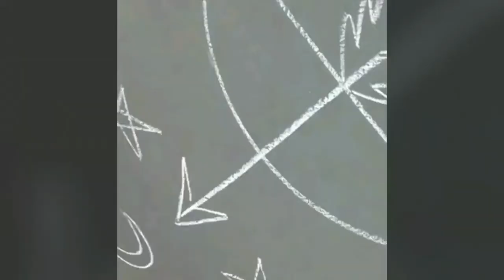Uso da Pemba na Umbanda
O que é a Pemba?

Pra que serve?

Escrita mágica de Umbanda.

Na Umbanda usamos pembas de diversas cores, mas as mais usadas são as brancas.

Tem alguma dúvida ou sugestão?
Deixa nos comentários sua experiência ou sua dúvida sobre as Pembas na Umbanda.

se gostou,CURTE👍, SE INSCREVE 🔔 e COMPARTILHA 😃